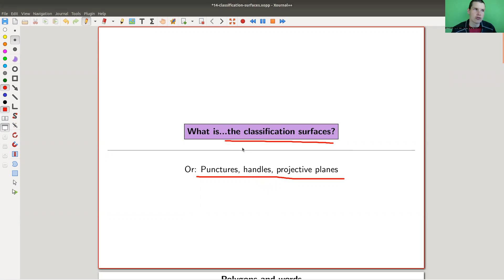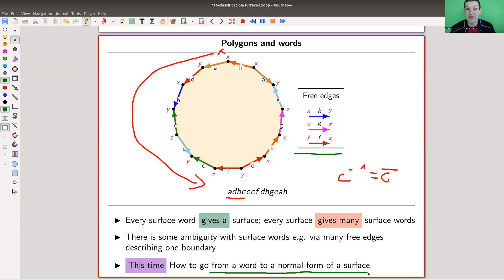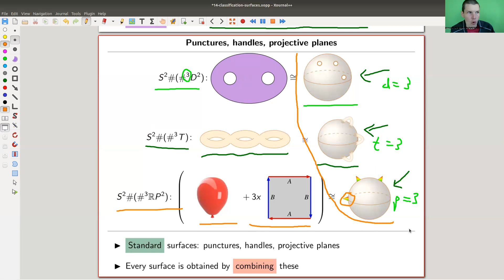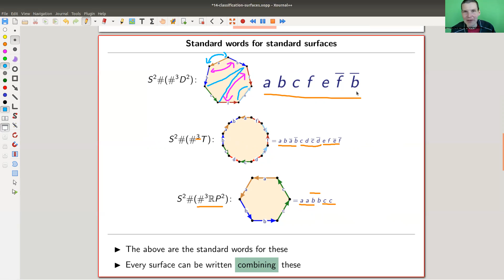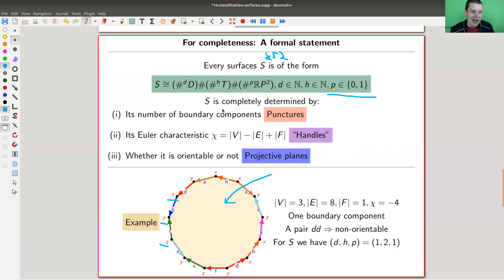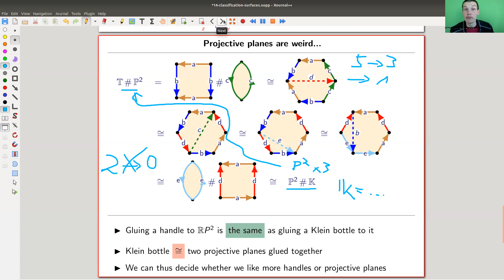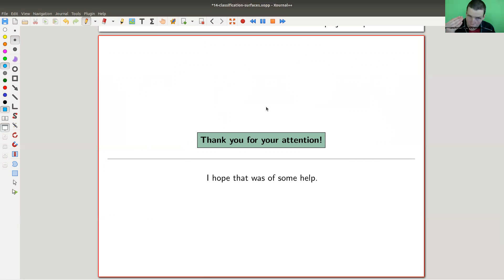What is...the classification of surfaces?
Goal.
Explaining basic concepts of geometric topology in an intuitive way.

This time.
What is...the classification surfaces? Or: Punctures, handles, projective planes.

Typo.
It should have been "of surfaces", duh...

Slides.

Website with exercises.

Thumbnail.

Geometric topology.

Concepts in geometric topology.

Applications of geometric topology.

Surfaces plus examples.

Fundamental polygon.

Pictures used.

Some books I am using (I sometimes steal some pictures from there).

KnotAtlas.

SnapPy.

Mathematica.

SageMath.